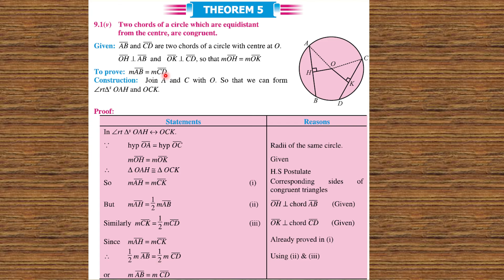Theorem 5 | Ch# 9 | Class 10 | Maths | Punjab and Federal Board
In this video, we shall study about Theorem  5 of Chapter 9  ''Chords of a circle'    i.e
Two chords of a circle which are equidistant from the centre, are congruent.